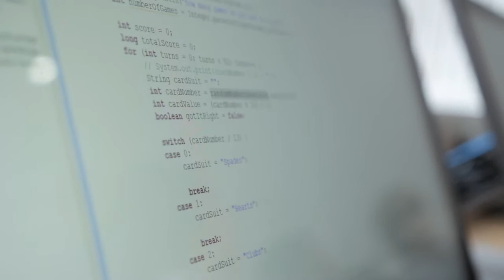Java Coder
This is our Level 1 coding camp that starts from the ground up and covers all the fundamental programming constructs to industry standard. For me there is no question that coding will be a key skill required for the future.